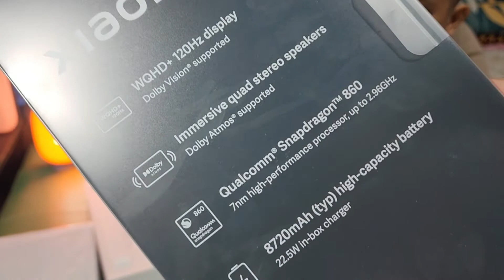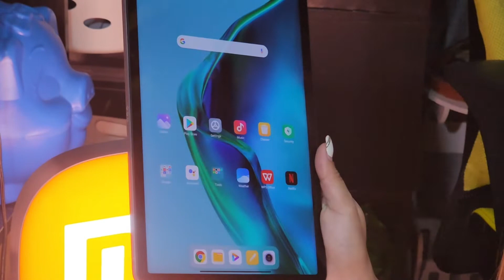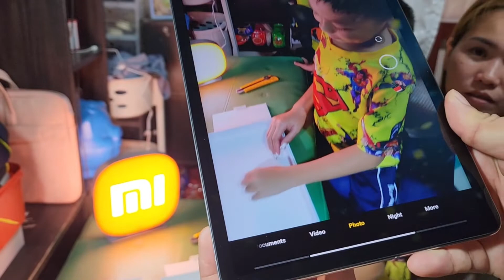Xiaomi Pad 5 - Budget Tablet with Dolby Audio and Dolby Vision support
Amazing talaga ang xiaomi pad 5 guys promise.

mag upload ako xiaomi Pad 5 with Xiaomi pen if ok ba sya sa drawing.

Salamat Guys God bless..